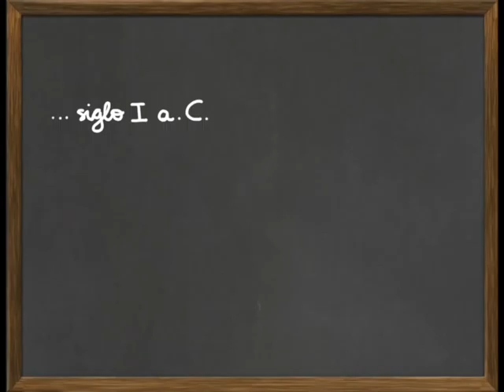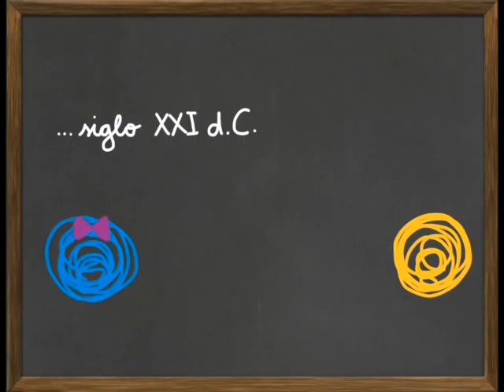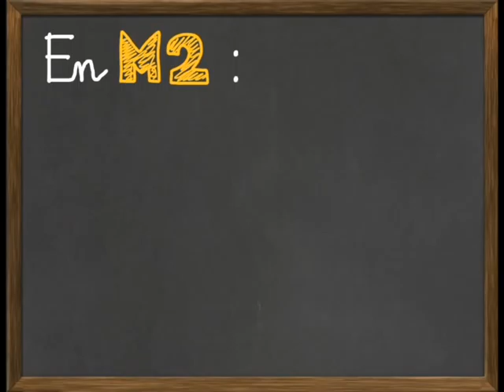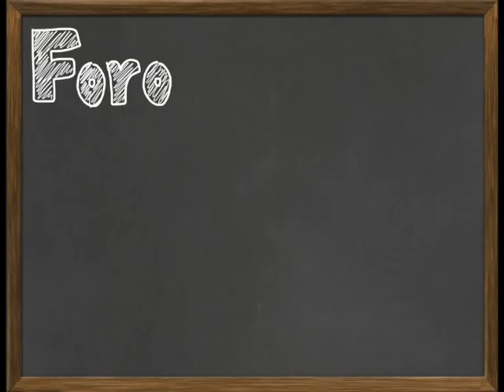M2 Introducción del módulo "Cifrando mensajes"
Video de presentación del Módulo 2, Cifrando mensajes, del MOOC "Descodificando álgebra", de la Universitat Pompeu Fabra